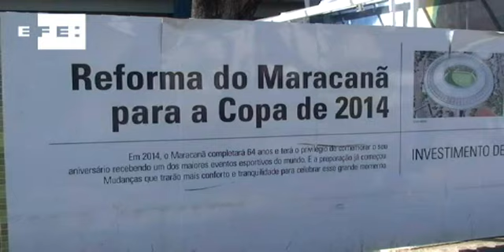Comissão do COI supervisiona Maracanã e visita obras para 2016.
Rio de Janeiro (Brasil), 8 jun (EFE) (Imagens: Aday Lopez).- A Comissão de Coordenação do Comitê Olímpico Internacional (COI) para os Jogos Olímpicos de 2016 inspecionou nesta quarta-feira o avanço das obras realizadas pelo Rio de Janeiro para o evento em uma visita de nove horas que a levou, entre outros lugares, ao estádio do Maracanã.
No segundo de seus três dias de visita ao Rio, a comissão iniciou a jornada na Barra da Tijuca, Zona Oeste, onde ficará a futura Vila Olímpica e onde será disputada a maior parte das competições esportivas, para inspecionar a execução da TransCarioca, que ligará o bairro ao Aeroporto Internacional Tom Jobim, na Zona Norte. Sobre um terreno tomado por caminhões e maquinaria pesada, o prefeito da cidade, Eduardo Paes, deu à delegação do COI detalhes do desenvolvimento do projeto, no qual será investido em torno de R$ 1 bilhão a fim de que esteja concluído antes de 2014. A delegação é presidida pela marroquina Nawal El Moutawakel, ouro nos 400 metros com barreiras nos Jogos de Los Angeles, em 1984, se tornando a primeira africana a conseguir o feito. Além dela, se destacaram a presença do diretor-executivo de Jogos Olímpicos do COI, o suíço Gilbert Felli, o ex-nadador russo Alexander Popov e o ucraniano Serguei Bubka, que competiu no salto com vara.